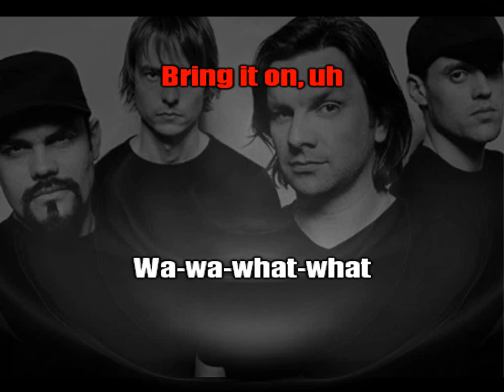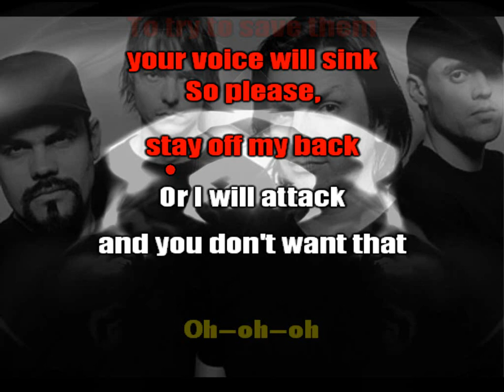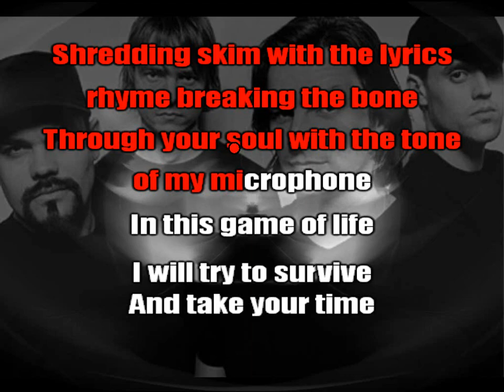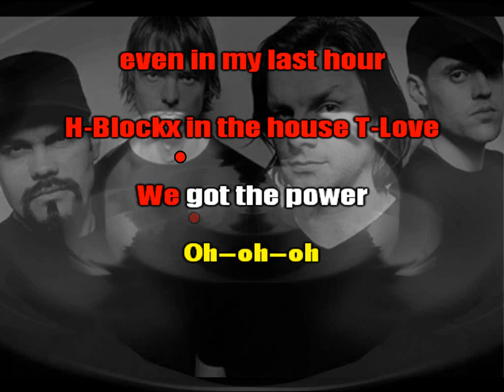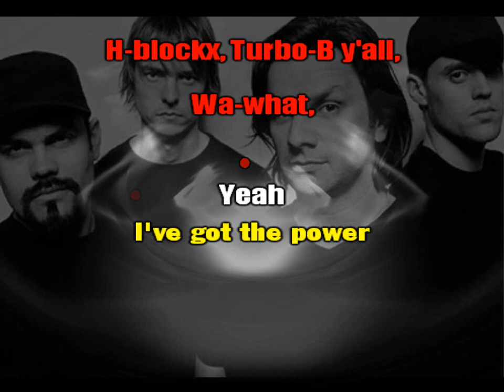H-Blockx - The Power solo [karaoke, solo version]